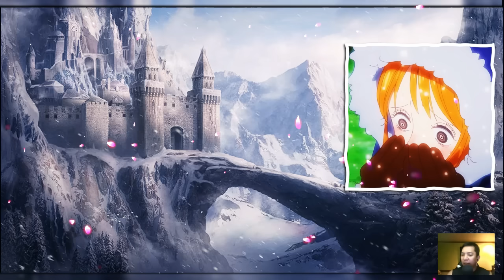One Piece Full 1130: Cursed Sun God At Luffy Nagtagpo Na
Hi Guys! Pls suuport nyo rin ang channel ko help nyo ko maabot ang 100k subscribers :) Thanks mga bes!

MattyyyM's guitar cover of "PHOENIX" from Haikyuu season 4!
📝 Credits:
Originally written by BURNOUT SYNDROMES